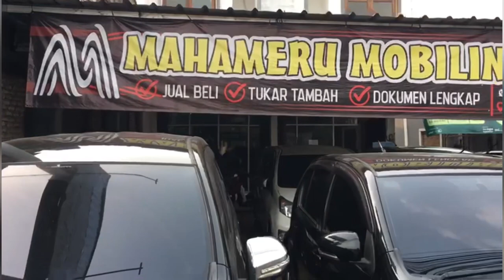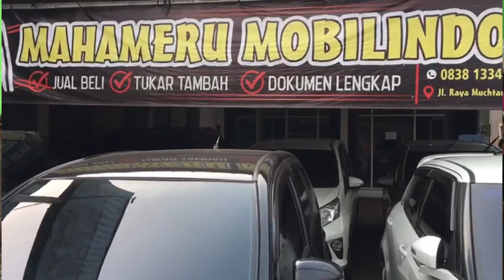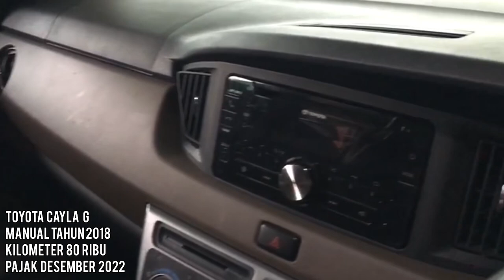Mahameru Mobilindo, MOBIL BEKAS disini Harganya masih kena, tinggal tawar Bawa Pulang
Mahameru Mobilindo
MOBIL BEKAS
disini Harganya masih kena!
tinggal tawar Bawa Pulang

Mahameru   Mobilindo
Jl. Raya   Muchtar   RT03/04 no.48
Sawangan  Depok, Jawa Barat

Pengelola
Bang  Priatna
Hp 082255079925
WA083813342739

Bisa hubungi
Silahkan WA kami
Rosa

Terimakasih
DEROSA AUTO

mobil,
mobilmurah,
mobilbekas,
mobilbekasmurah,
Mobilsecond,
mobiltermurah,
mobilbaru,
mobildijual,
kreditmobil,
kreditmobilbaru,
kreditmobilbekas,
jualbeli,
jualbelimobil,
mobilmurahjakarta,
mobilmurahjabodetabek,
Mobilpremium,
Mobilmurahpremium,
mobilmurahsejabodetabek,
Toyota,
Honda,
Daihatsu,
Suzuki,
Mitsubishi,
Nissan,
Datsun,
Motor, manual,
autometik,
Wuling,
Hyundai,
KIA,
MobilAutometik,
MobilManual,
Innovaautometik,
Diesel,
Solar,
Mobildiesel,
Automatic,
mobildiesel,
Automatic,
Mobillistrik,
MobilElektrik,
mobilpremiummurah,
mobilpremium,
mobilmurahtangerang,
mobilmurah Jawa timur,
mobilmurahjawabarat,
mobilmurahjawatengah,
mobilmurahbogor,
mobilbekasjawabarat,
mobilbekasjawatengah,
mobilbekasjawatimur,